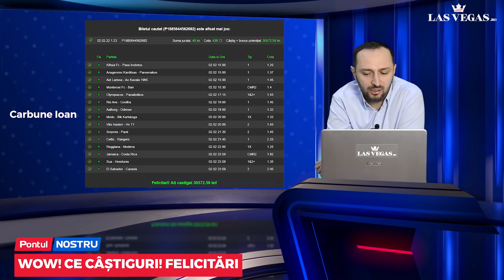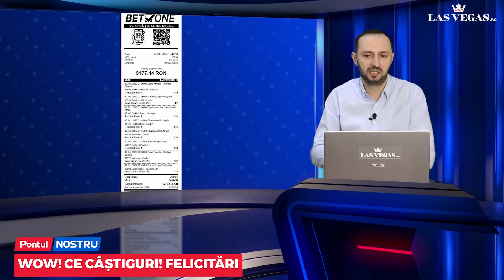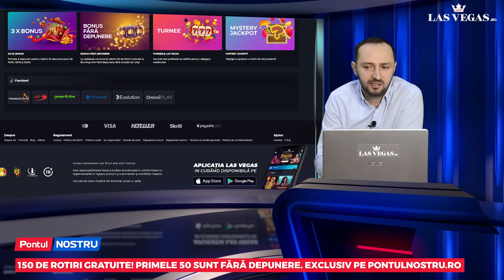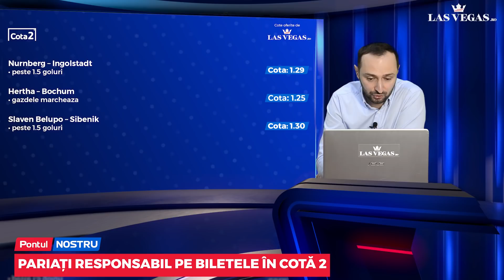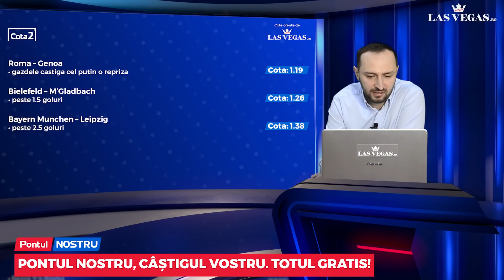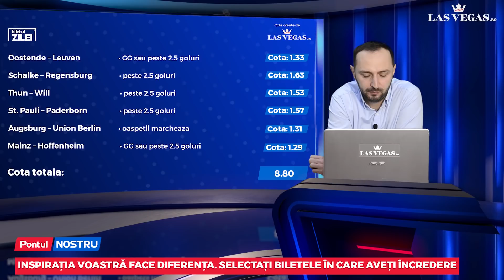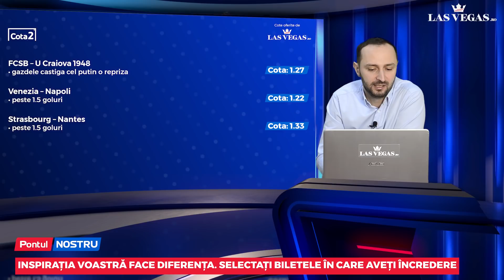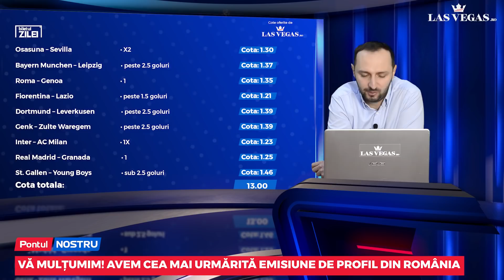Pontul Nostru cu DORU CRACIUN- Ep.91: Afaceri grele. Bonus dublu și 11 bilete. Boierie!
📌 Avem o surpriza in comentarii! 📌 Avalansa de propuneri in acest episod! 📌 Doru a format un bonus dublu in cota 460 📌 Alte 11 sugestii de bilete. Unele in cote mari. 📌 Cotele de 2 pariate in weekend de Doru sunt exclusiv aici 📌 Fabuloase biletele primite de la prietenii emisiunii 📌 O productie interzisa persoanelor care nu au implinit 18 ani